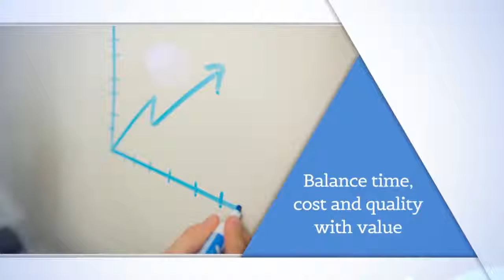Customer-Centric Project Management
A quick trailer for Customer-Centric Project Management, a book by Elizabeth  Harrin and Phil Peplow.

Resources to get your work done
Join the free project management template library here and access a bunch of resources to help you get your work done more easily and with less stress!

Prefer to read? For How To guides, articles, book reviews, interviews and more helpful advice for leading teams and delivering successful projects, go